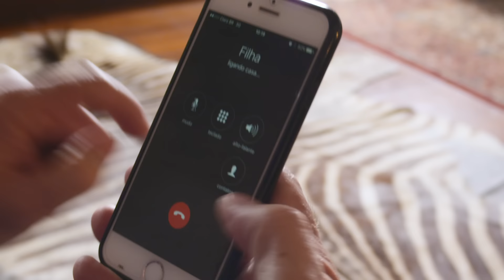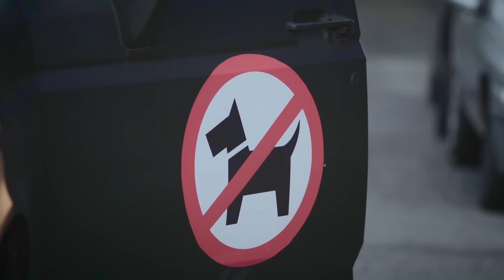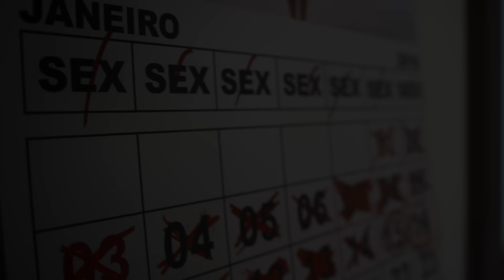Nego do Borel - Hoje é Dia de Maldade (KondZilla)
Acompanhe os bastidores dos videoclipes no Snapchat:
KONDZILLAOFC

Snapachat: negodoborel-ofi

Letra

Hoje é dia de maldade

Chegou uma messagem no meu Whatsapp
E avisa os amigo que hoje vai até tarde
Chama as meninas que são mais covardes
Elas tem disposição
Elas mentem pro paizão
Fala que tá no curso e tá na casa do negão
Sacanagem

E quando elas chegam, elas pedem passagem
Rapazeada só pensa bobagem, chamou de cachorro
Pior que é verdade
Mas esse cachorro late
Ele late
Ele late
Ele late

Chegou a messagem no meu Whatsapp
E chama as meninas que são mais covarde
Segura o cachorro que o cachorro late

Rapaziada só pensa bobagem, chamou de cachorro
Ele late
Ele late
Ele late